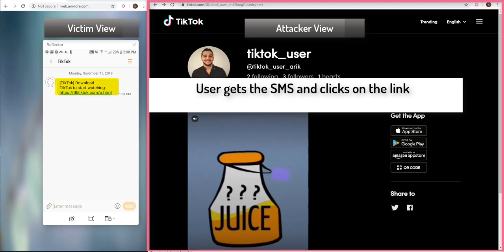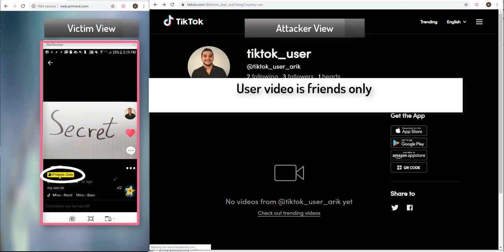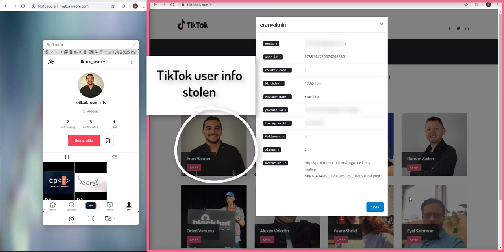Demo video of the attack. В TikTok нашли критические уязвимости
В исследовании Check Point раскрыты уязвимости в системе TikTok. На официальном сайте соц.сети есть функция, которая позволяет пользователям отправлять себе SMS для загрузки приложения.